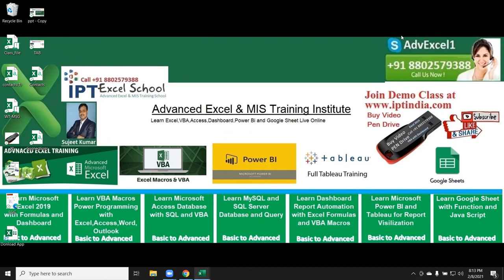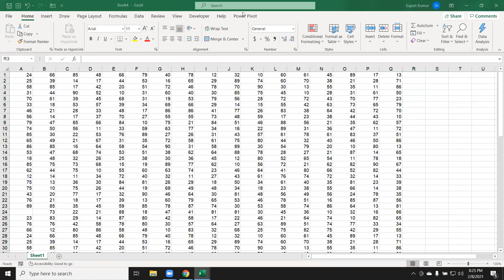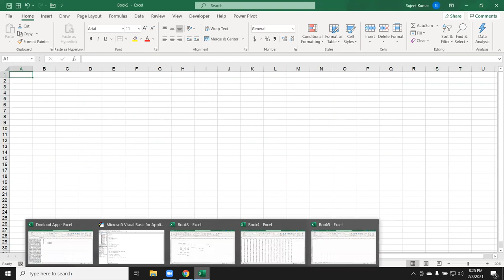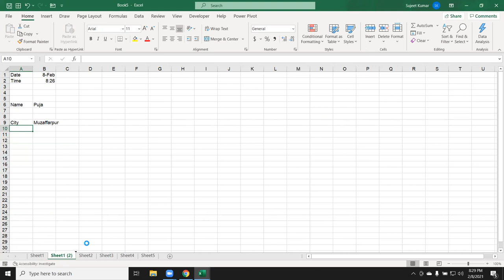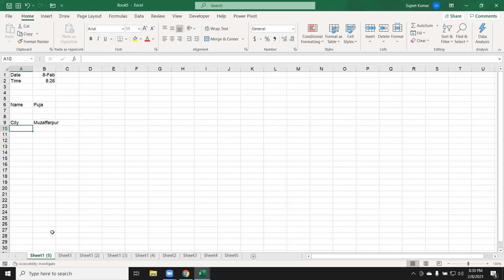Advanced Excel Training in Hindi